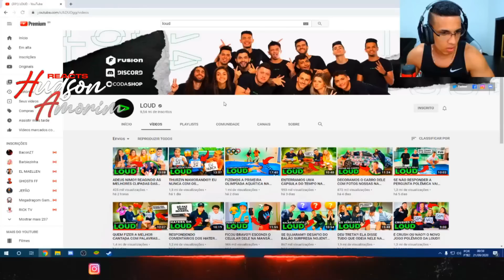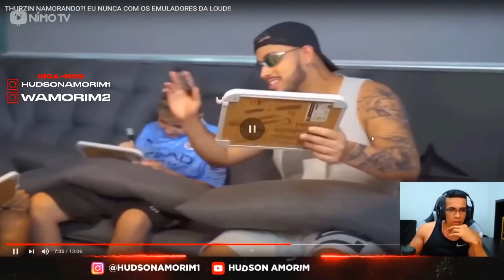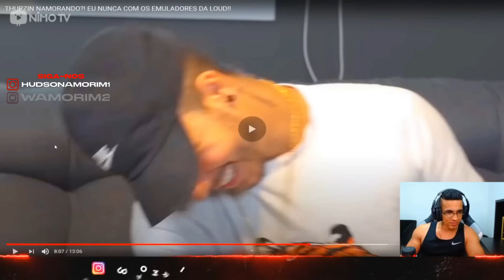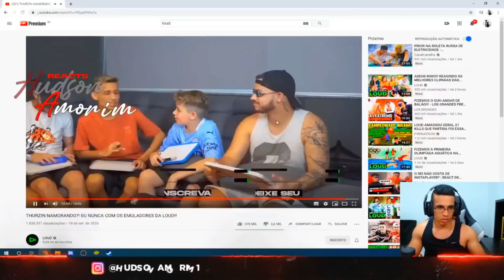HUDSON AMORIM REAGINDO THURZIN NAMORANDO?! EU NUNCA COM OS EMULADORES DA LOUD!!